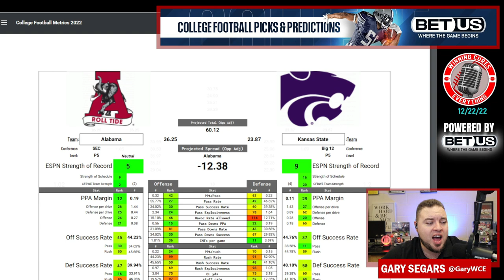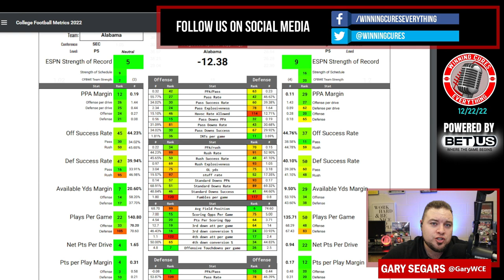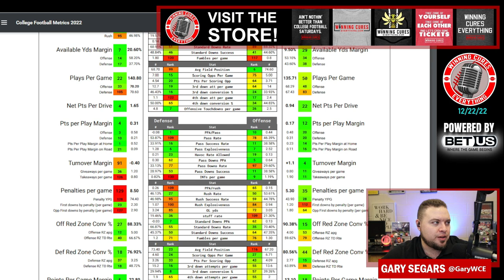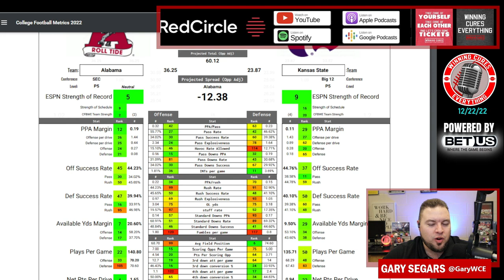Sugar Bowl Alabama vs Kansas State Prediction Pick Against the Spread 2022 College Football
Sugar Bowl Alabama vs Kansas State Game Pick Against the Spread 2022 Predictions

Gary gives a quick preview, prediction, analysis & his pick (lean) against the spread (ATS) for the 2022 Sugar Bowl College Football matchup featuring Kansas State vs Alabama!

Alabama vs Kansas State Prediction, Kansas State vs Alabama prediction, Sugar Bowl pick